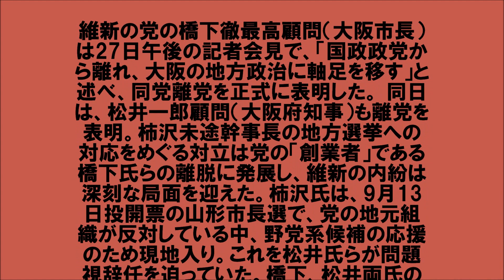橋下氏、維新離党を正式表明＝「大阪に軸足」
維新の党の橋下徹最高顧問（大阪市長）
は27日午後の記者会見で、「国政政党か
ら離れ、大阪の地方政治に軸足を移す」と
述べ、同党離党を正式に表明した。 同日
は、松井一郎顧問（大阪府知事）も離党を
表明。柿沢未途幹事長の地方選挙への
対応をめぐる対立は党の「創業者」である
橋下氏らの離脱に発展し、維新の内紛は
深刻な局面を迎えた。柿沢氏は、9月13
日投開票の山形市長選で、党の地元組
織が反対している中、野党系候補の応援
のため現地入り。これを松井氏らが問題
視辞任を迫っていた。橋下、松井両氏の
離党表明を受けて維新は27
日、両院議員総会を国会内で開き、両氏
の離党を事実上了承する一方、柿沢氏に
ついては続投を決めた。

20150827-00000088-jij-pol